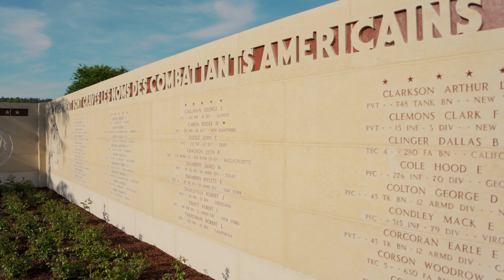France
Highlights of my American cemetery tour through

0:00 Pointe du Hoc
0:26 Normandy American Cemetery
1:25 Brittany American Cemetery
1:51 Mont Saint-Michel
2:47 Lafayette Escadrille Memorial Cemetery
2:56 Suresnes American Cemetery
3:02 Paris
3:29 Château de Chantilly
4:17 Aisne-Marne American Cemetery
4:56 Château-Thierry
5:14 Château-Thierry American Monument
5:24 Château de Fère-en-Tardenois
5:47 Cathedral of Notre-Dame of Reims
6:03 Oise-Aisne American Cemetery
6:09 St. Mihiel American Cemetery and Memorial
6:54 Metz
7:13 Butte de Montsec
7:38 Nancy
8:30 Epinal American Cemetery
9:14 Epinal
10:00 Lille

Shot on iPhone, DJI Mavic 3 Cine, Sony A74, Insta360

Travel Dates: 5/2/2022 - 5/20/2022

*All drone footage was filmed in accordance with the local laws and property owners.